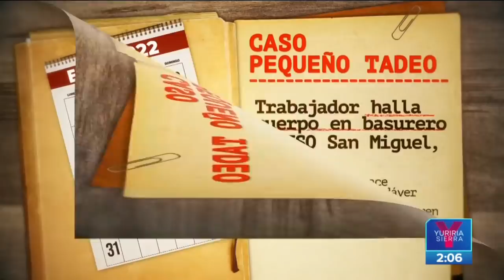Esto sucedió con el bebé muerto en el penal de Puebla | Noticias con Yuriria Sierra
Activistas piden esclarecer el caso de Tadeo, el bebé cuyo cuerpo fue hallado en un basurero del Cereso San Miguel en Puebla. Esto es lo que se sabe hasta el momento del caso